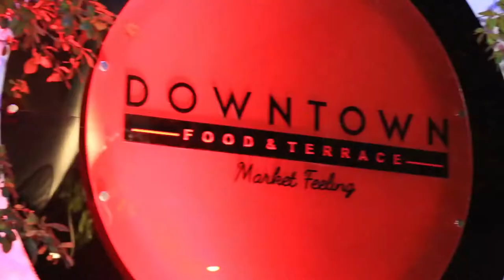Dj Susie @ Downtown Terrace & Lounge (Santo Domingo, RD)